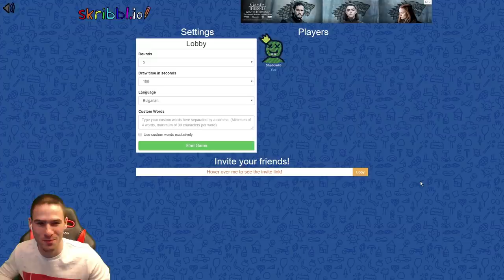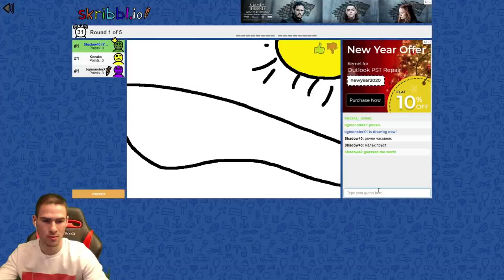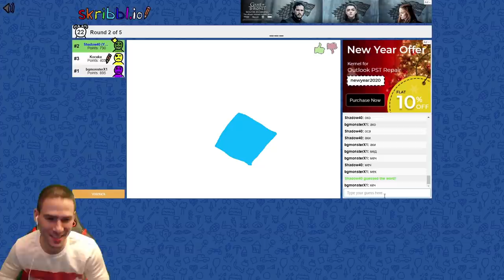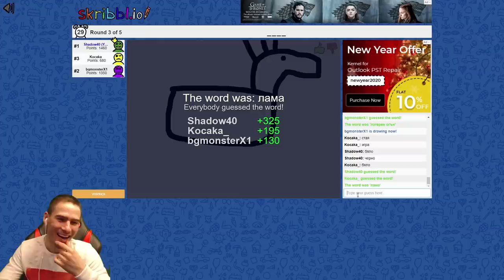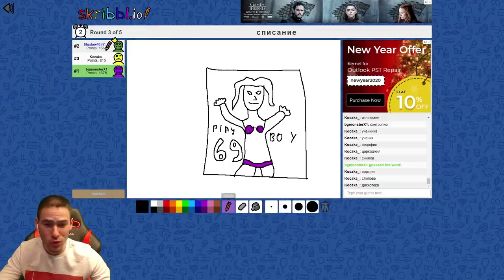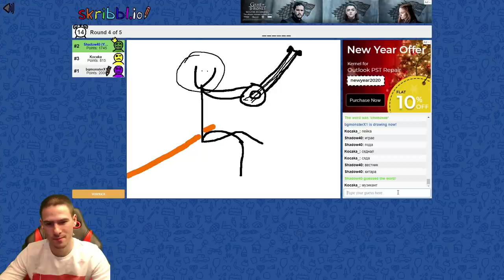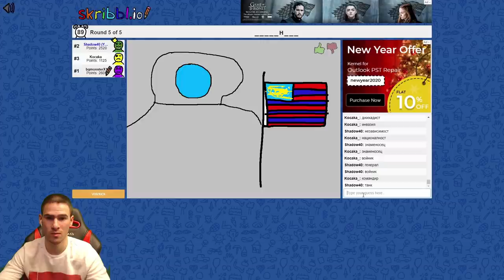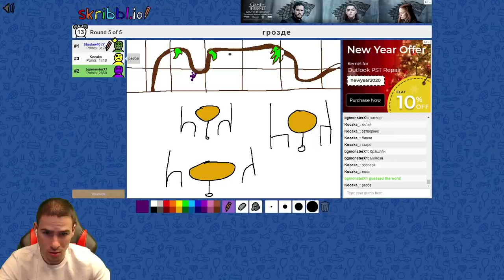Нарисувах +18 Списание